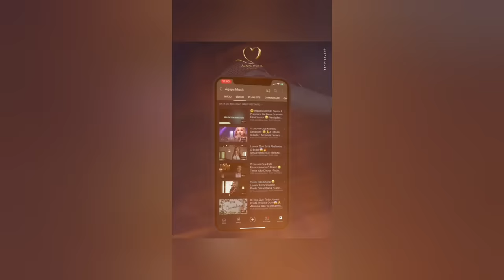Louvor Coreano O Hino Mais Lindo Do Mundo😭🙏Traz O Céu Na Terra|Agapao Lord No Words Can Explain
► WARNING: CHANNEL WITH MONETIZATION DISABLED! Singers and recorders if there is any video on this channel that causes you any damage or loss. Let me know so I can immediately remove it from the channel «

The Bible tells us that we are part of one Body, that of Christ.

'' Do everything possible to preserve the unity of the Spirit through the bond of peace ''

A Church united in Christ is powerful ❗